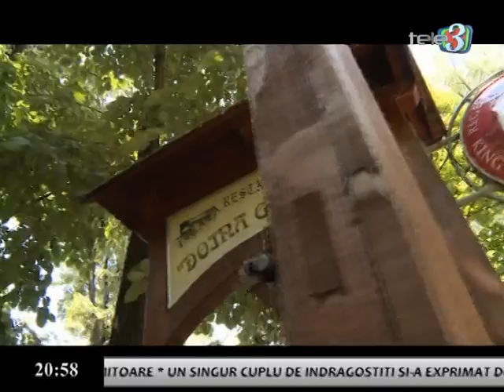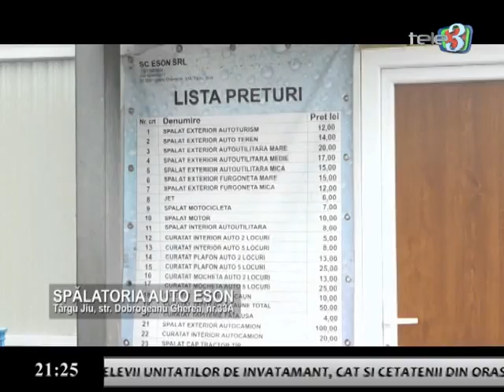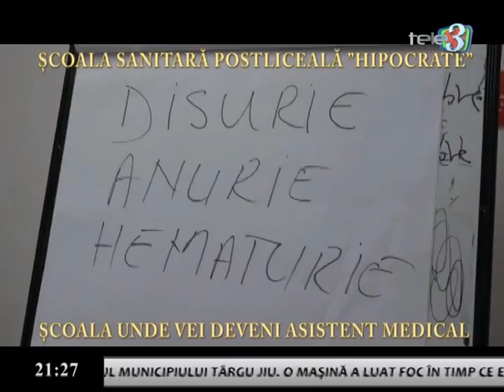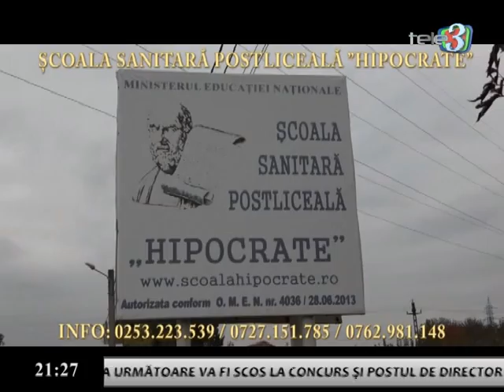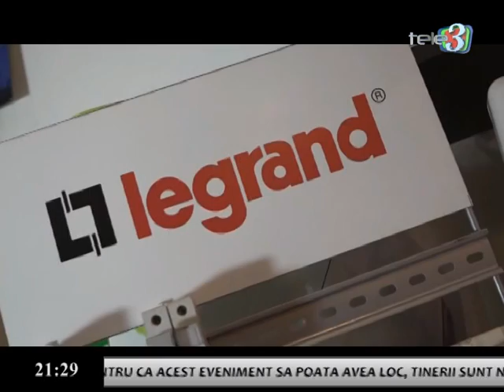Dilemele Zilei 21 02 2018